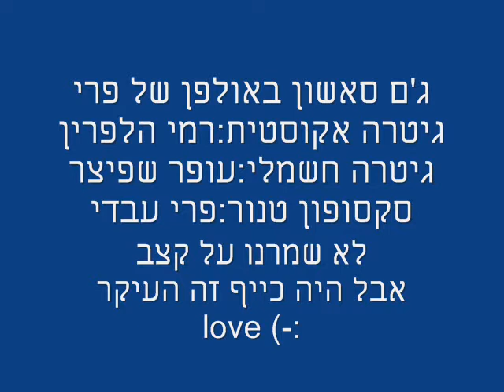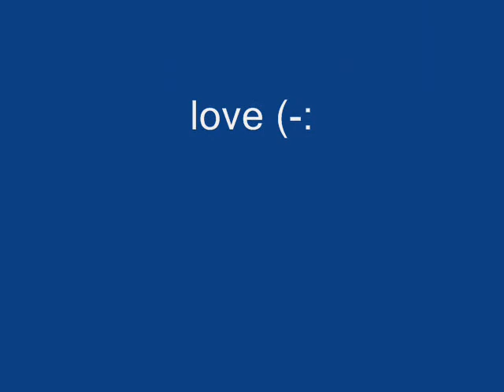ג'ם סאשון 2 באולפן של פרי רמי עופר פרי.wmv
גיטר אקוסטית:רמי הלפרין
גיטרה חשמלית:עופר שפיצר
סקסופון טנור:פרי עבדי
האולפן של פרי
אולפן הקלטות וחזרות בכפר סבא
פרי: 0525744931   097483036